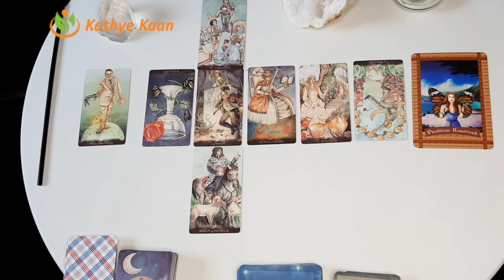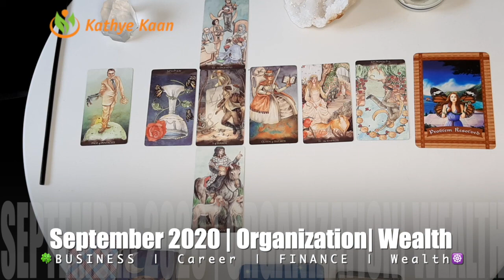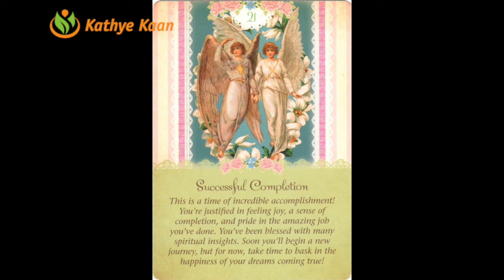ARIES SEPTEMBER 2020 🍀🍀BUSINESS CAREER WEALTH READING 🌈 MONTHLY HOROSCOPE 💫🌟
Kathye